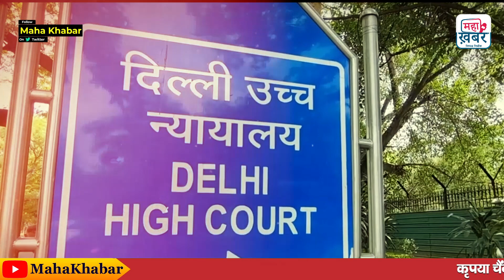केजरीवाल को सीएम पद से हटाने की याचिका पर बिफरा दिल्ली HC | Mahakhabar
IN this Video :-दिल्ली हाई कोर्ट ने सोमवार को आम आदमी पार्टी (आप) के एक पूर्व विधायक को कड़ी फटकार लगाई है। जिन्होंने मनी लॉन्ड्रिंग मामले में प्रवर्तन निदेशालय (ईडी) द्वारा गिरफ्तारी के बाद अरविंद केजरीवाल को दिल्ली के मुख्यमंत्री पद से हटाने के निर्देश देने के लिए कोर्ट का रुख किया था।
Delhi High Court on Monday strongly reprimanded a former Aam Aadmi Party (AAP) MLA. Who had moved the court seeking directions to remove Arvind Kejriwal from the post of Chief Minister of Delhi after his arrest by the Enforcement Directorate (ED) in a money laundering case.